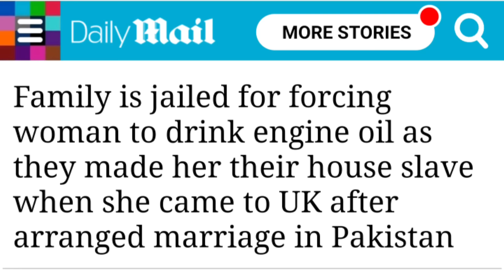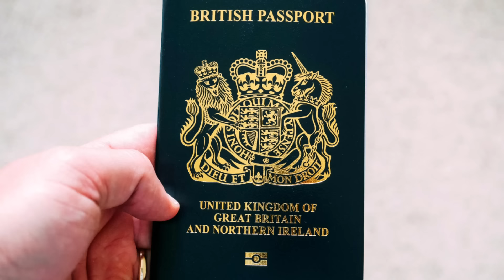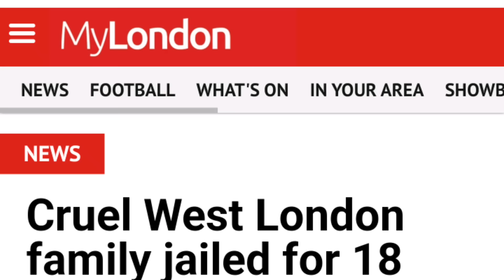Shameful Act by Pakistani Family Sentenced to 18 Years in Prison UK 2024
family received 18 combined years of Prisonmant in UK , for a very shameful Act 2024

pakistan,pakistani national arrested,pakistani in india,pakistani in bangalore,pakistan in bangalore,lady reporter slapped in pakistan,scams in pakistan,pakistani man in bangalore,uk police kicking pakistani,scammers in pakistan,fried fish in pakistan,foreigner being hassled in pakistan,uk police kicking pakistani men,pakistanis illegal stay in bengaluru,police vs pakistanis at manchester airport uk,police in pakistan,desi,india,uk,canada,usa,australia,trum,